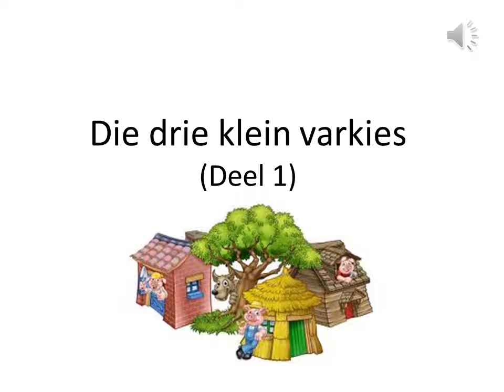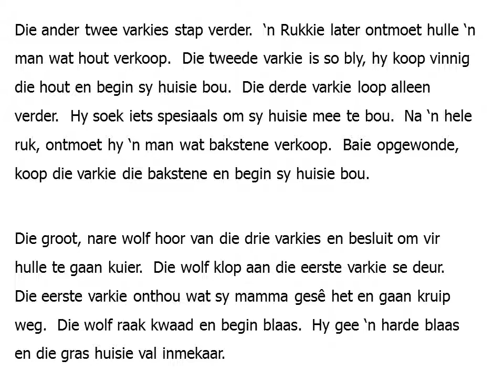Die drie klein varkies Deel 1